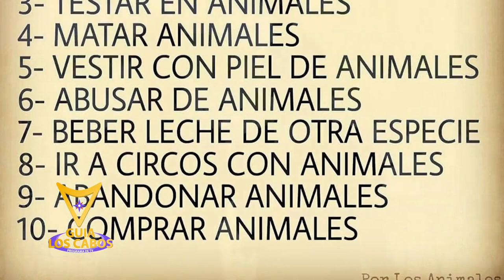Activistas recorren el país por la liberación animal: TV Los Cabos - Polifacética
Esta semana les comparto cómo nos fue en la televisión hablando sobre veganismo y especismo, para hablar sobre la violencia hacia los animales y cómo remediarla. Estuvimos en TV Guía Los Cabos, hablando del TourDeActivismoAntiespecista2019 en México y presentando algunas de nuestras actividades.